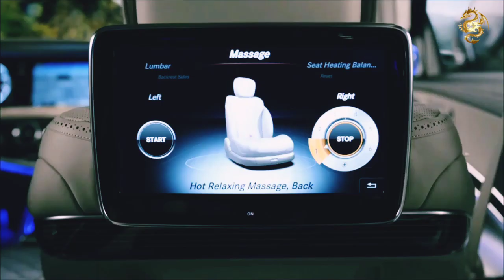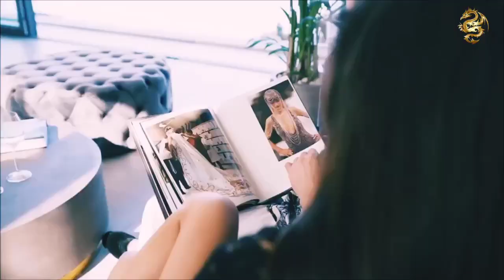Rich Life | Billionaire Lifestyle #10 | Millionaire lifestyle | Luxury Travel Vlog 2020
Luxurious & Traveling Vlogs

Luxurious & Traveling Vlogs

⚠ IMPORTANT DISCLAIMER: IF you don't like any of my uploads for whatever reason, please don't make a scene - contact me here on YouTube by sending me a private message or send me an e-mail on: & i will happily cooperate and take it down!
Luxurious & Traveling Vlogs

Track: Angerwolf - A Way To Break Through [Magic Release]

Luxurious & Traveling Vlogs

We make these videos to motivate people and inspirate them for a better life and explore the greatest destination around the world. Our understanding is that it is in correlation to Fair Right Use, however given that it is open to interpretation, if any owners of the content clips would like us to remove the video, we have no problem with that and will do so as fast as possible.

1)This video has no negative impact on the original works (It would actually be positive for them)
2)This video is also for teaching purposes.
3)It is positively transformative in nature.
4)I only used bits and pieces of videos to get the point across where necessary.

This is a compilation of the luxurious lifestyle of billionaires, use it as a motivation to achieve all your dreams & This video is used for teaching purposes.!